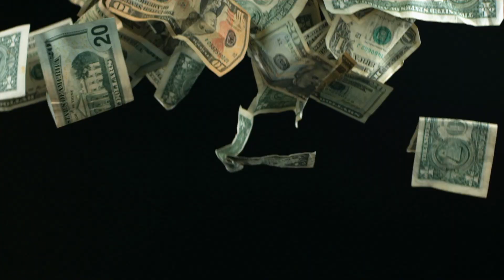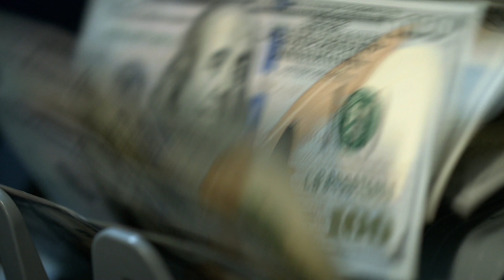10 MOST Valuable ESPORTS Organizations Right Now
The world of esports is packed with powerful emotions and, somehow, a large quantity of money. Many years have passed since competitive gaming was just a hobby for enthusiasts. Now, it's a fully-fledged business that has definitely proven to be quite profitable - and for some organizations, esports earnings are very impressive.

For that, we have gathered the top ten most valuable Esports organizations in our virtual world. Starting off from number 10, we have…

10. NRG Esports ($150 million)

NRG Esports is an American professional esports organization based in Los Angeles, California, that comes from the idea of "energy" from the "fighting spirits of our players!". Currently, NRG esports has rosters for Fortnite, CS: GO, Overwatch, Smite, Hearthstone, For Honor, Rocket League, Vainglory, and several streamers on the internet platform Twitch. Current NRG esports players include GBM, Hafu, Sleepy, Adapting, Yammyn, Nairo, Fireburner, and Whaazz.

They secured their spot in the 2020 Call of Duty League for their team, Chicago Huntsmen, and competing in the Overwatch League as San Francisco Shock. Also, NRG plays in many other video games such as Apex, Fortnite, and Rocket League, to name a few.
NRG drew some of the first celebrities like Shaquille O'Neil and Alex Rodriguez to invest in esports back in early 2016 with an estimated revenue of $20 million and an overall value of a whopping $150 million.

9. G2 Esports ($165 million)

G2 Esports, formerly known as Gamers2, is a Spanish esports organization based in Berlin, Germany, with players competing in League of Legends, Counter-Strike: Global Offensive, Hearthstone, Rocket League, Rainbow Six Siege, and iRacing. It is composed of over 35 current players in various competitions.

G2 Esports is one of the biggest teams in League of Legends, founded by former professional League of Legends player Carlos "ocelote" Rodriguez and Jens Hilgers, who also co-founded the Electronics Sports League. They are the back-to-back League of Legends European Championship winners who also won the MSI or Micro-Star International and reached the World's final.

Also, they compete in many other esports, most notably in CS: GO and Rainbow Six. This Esport team is valued at 165 million dollars, with estimated revenue at 22 million dollars.